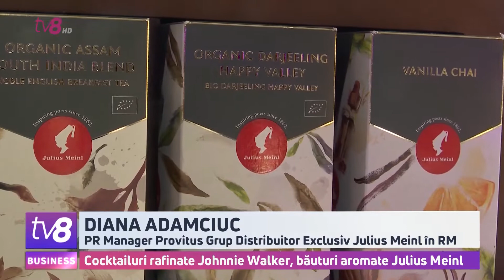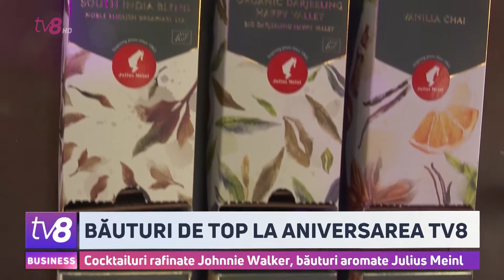Băuturi de top la aniversarea TV8: Johnnie Walker și Julius Meinl - gusturi și arome unice (P)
La evenimentul organizat de TV8 cu ocazia celor 5 ani de la lansare, cel mai popular Scotch Whisky din întreaga lume - Johnnie Walker, precum și Ambasadorul Culturii Cafenelei Vieneze - Julius Meinl au delectat papilele gustative ale oaspeților cu cele mai fine gusturi și arome.

(P) Acest material este un articol comercial și nu prezintă punctul de vedere al redacției TV8. Instituția nu poartă responsabilitate pentru conținutul textului de mai sus.